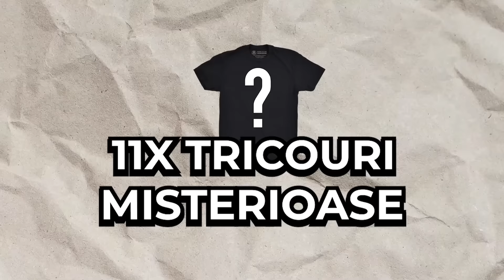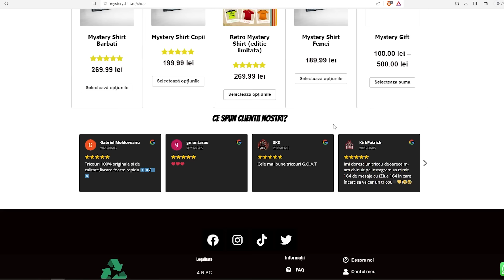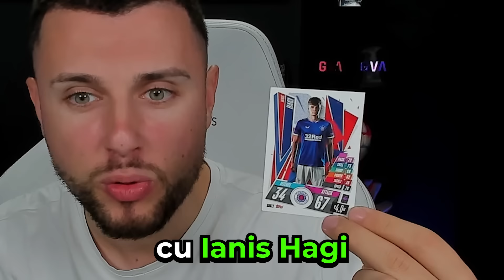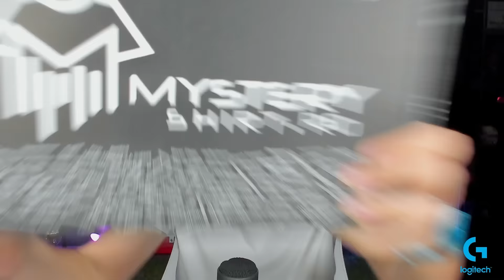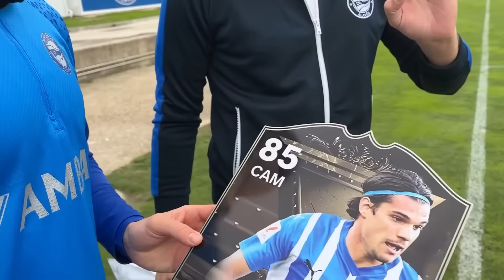11X TRICOURI MISTERIOASE DE LA EURO2024 ÎMI DECID ECHIPA ÎN EA FC24!!